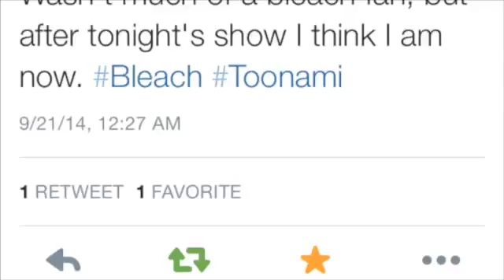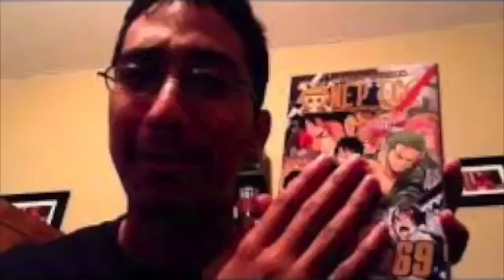Top 10 Bleach Confessions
In this week's Bleach Top 10, I talk about my confessions or reconfessions I should say for the Bleach series that I don't think I have talked about on Youtube, .

The final episode of Season 02 with a new character! Season 03 coming soon! Song played during the fight chosen by Aizen. By the way, this is the last season .

Sorry I don't know the name if the song. Part 1: Part 2: Part .